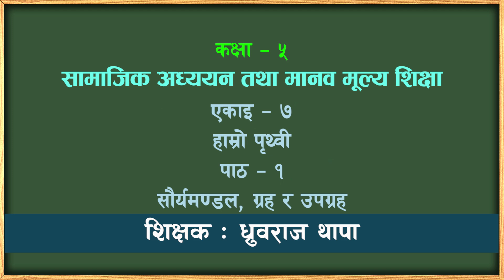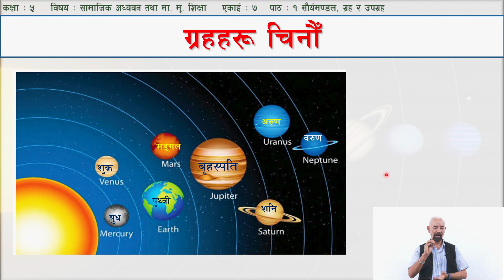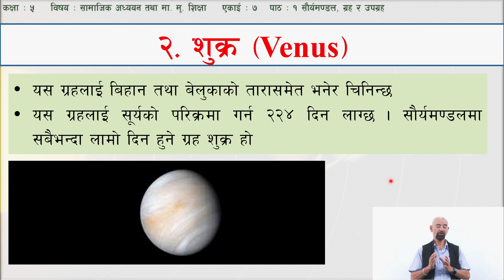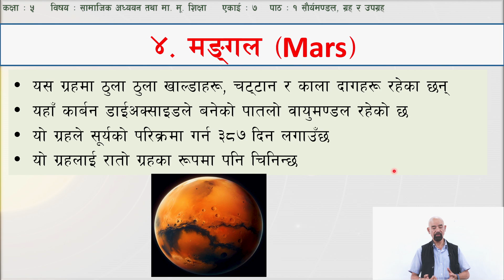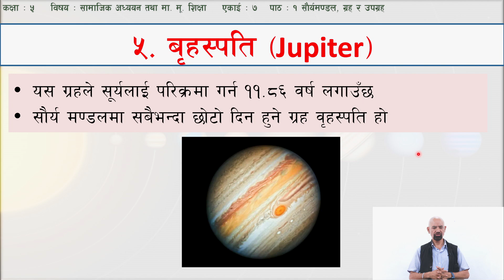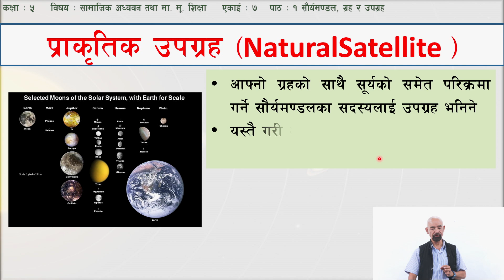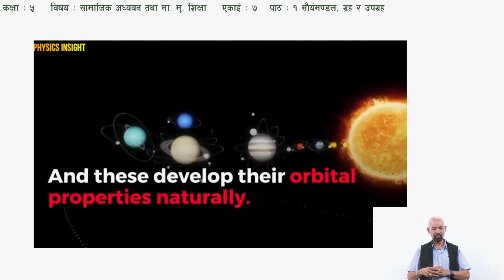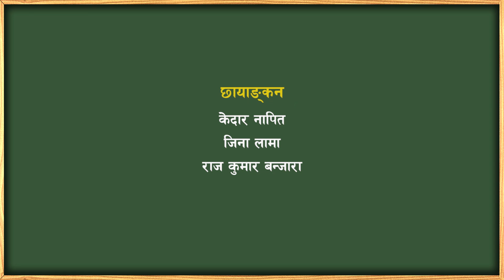३४ कक्षा ५ सामाजिक एकाइ ७ पाठ १ सौर्यमण्डल, ग्रह र उपग्रह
कक्षा: ५
विषय: सामाजिक
एकाइ ७ पाठ १ सौर्यमण्डल, ग्रह र उपग्रह

सानोठिमी, भक्तपुर
© Center For Education and Human Resource Development
Sanothimi, Bhaktapur